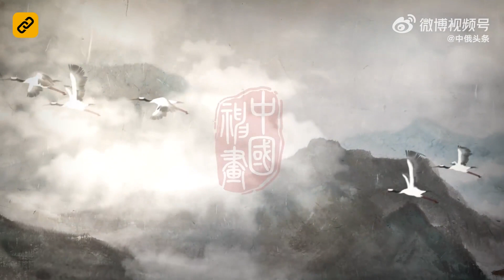【SUB】迪玛希Dimash's voice in “Chinese God's Painting”1⃣️ “Shennong”димаш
Dimash‘s voice tells Chinese myths#
【Silk Road singer Dimash’s voice in the second season of “Chinese Gods”，“Shennong”】
听迪玛希天籁之音讲述中国神话# 【丝路歌者迪玛希献声《中国神“画”》第二季之《神农》篇】12月7日迎来大雪节气，标志着仲冬时节开始。有位上古伟人，他始种五谷，使人雪盛而不饥；他治麻为布，使人冰封而不寒。你猜到他是谁了吗？由中央广播电视总台CGTN出品的中国传统文化融合传播项目《中国神“画”》第二季首期多媒体产品《神农》正式上线。

哈萨克斯坦知名音乐人迪玛希·库达依别列根@迪玛希Dimash 受邀参与《中国神“画”》第二季项目并完成跨界动画视频配音首秀。请听迪玛希用天籁之声为我们演绎波澜壮阔的上古传说，回溯远古缤纷图景。中国神画#

【Silk Road singer Dumasi‘s voice in the second season of “Chinese Gods”】“Shennong”December 7th marks the beginning of the snowy season, marking the beginning of the mid-winter season. There was a great man in the ancient times, who started planting grains so that people would not be hungry in the snow; he made hemp into cloth so that people would not be cold in the ice. Can you guess who he was? The first multimedia product of the second season of the Chinese traditional culture fusion communication program “Chinese God ”“Painting”produced by CGTN of China Central Radio and Television General Administration, “Shennong”，is officially online.

Kazakhstan famous musician Dimash Kudaibergen @kudaibergenov.dimash was invited to participate in the second season of “Chinese Gods”and made his debut in animation video dubbing. Please listen to Dimash’s heavenly voice as he interprets the magnificent ancient legends and recalls the colorful scenes of the distant past. China‘s sacred paintings#

English translation Cr. CGTN